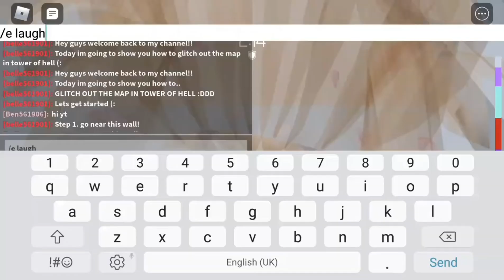How to GLITCH out of THE MAP in TOWER OF HELL (Roblox)